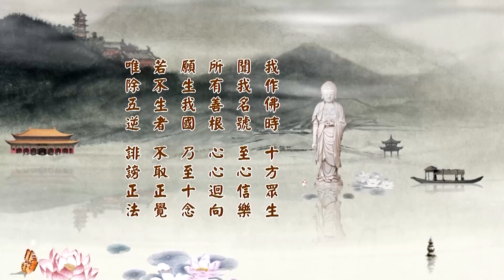淨土大經科註 050/508 (二零一四) | 淨空法師主講【自性裡面本來具足】